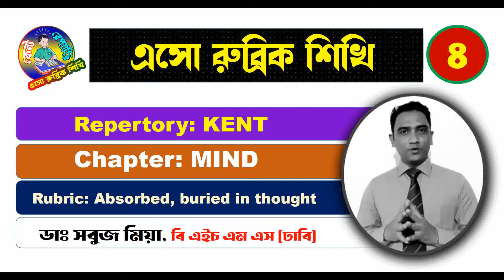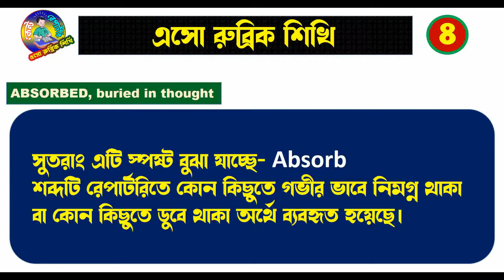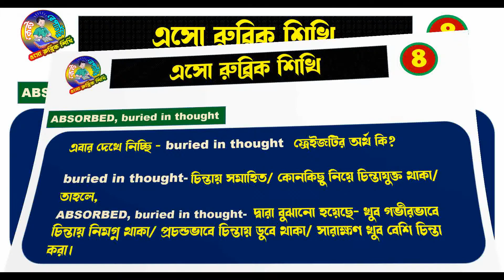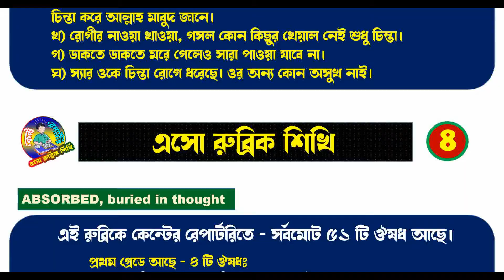🧩এসো রুব্রিক শিখি📚লেকচার-০৪🤬রুব্রিকঃ গভীর চিন্তায় সমাহিত🧠Rubric-MIND-Absorbed, buried in thought 👨‍🏫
📣 আজ আমরা কথা বলবো কেন্টের রেপার্টরির MIND চ্যাপ্টারের- "Absorbed, buried in thought" রুব্রিকটি নিয়ে। আপনি যদি ভিডিওটি পছন্দ করেন, তবে লাইক দিতে ভুলবেন না! 📺💬Absorbed, buried in thought " from the MIND chapter of Kent repertory. 📚💖🔔

👨‍⚕️ Explore the world of homeopathy with drsabuzmiah! 🌿🌼
📚 Learn the art of repertory এসো_রুব্রিক-শিখি 🧪💡
📺 Tune in to homeo24_tv for all things health and wellness! 📽️💚

🏥 চেম্বার
🏡 রোজা হোমিও হেলথ কেয়ার
📍 ৩৭৯, ভাই বোন মঞ্জিল, হাসপাতাল রোড, দক্ষিণ বন্দর
🌆 মঠবাড়িয়া, পিরোজপুর।

🕒 Consulting Hour: 3pm–8pm

💲 বাংলাদেশের বাইরের- 10$ USD 🌍
💬 ফি দিয়ে যারা চিকিৎসা করবেন, কেবল তাদের জন্য আমার মোবাইল নং ০১৯১৩৭৫০৩৭২ (📱, 📩, 📲)।
📵 কেউ চিকিতসা না নিলে দয়া করে অযথা ফোন করে ডিসটার্ব করবেন না।

ℹ️ সিরিয়াল ও তথ্যের জন্য:
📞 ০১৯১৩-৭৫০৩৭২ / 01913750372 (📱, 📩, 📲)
🎓 Want to know how much it costs to complete the DHMS course? Check it out here:

🚫 No part of this video or any statement made herein should be quoted, printed, or disseminated via electronic media or social networks without prior permission. Legal actions may apply.

📢 This content is copyrighted to Dr. Sabuz Miah. Legal action will be taken against those who violate the copyright of the following material presented.

🌟 Thanks for tuning in to this video! 🌟😍 It would mean the world to me if you could: